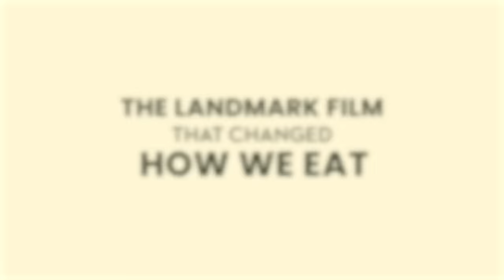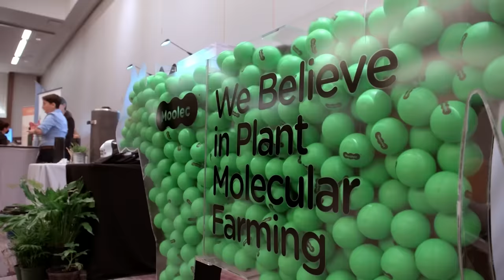Why are food prices out of control? | The Coffee Klatch with Robert Reich ft. Michael Pollan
Today we have a special guest to help us understand why food prices continue to go through the roof — Michael Pollan. Pollan is author of The Omnivore’s Dilemma, How to Change Your Mind, The Botany of Desire, and other books. He and Eric Schlosser (whose new piece in The Atlantic, “Do We Really Want a Food Cartel?” is also a must-read), are just out with a new documentary, Food Inc. 2, which explains how giant corporations have taken over what we eat.

We’ve asked Michael to tell us what steps we can take — as consumers and citizens — to take back our own nutrition.